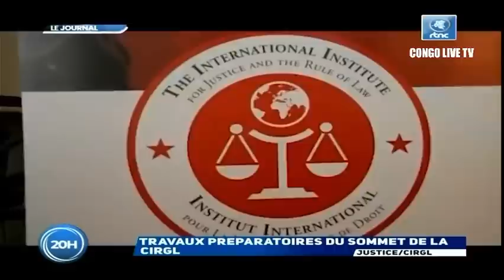🔴RDC : SUIVEZ LE GRAND JOURNAL DE CE LUNDI LE 13.06.2022 RTNC EDITION 20H00